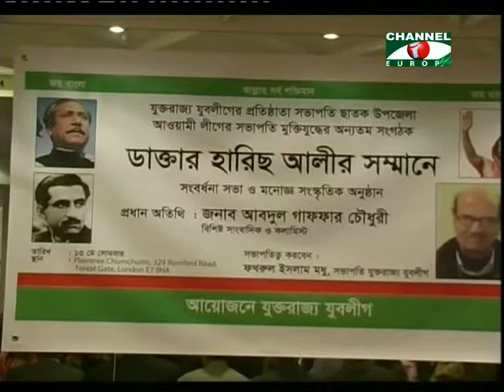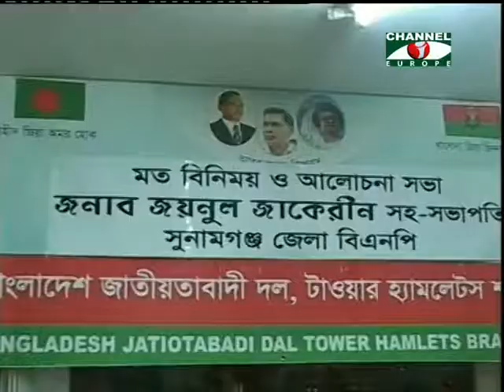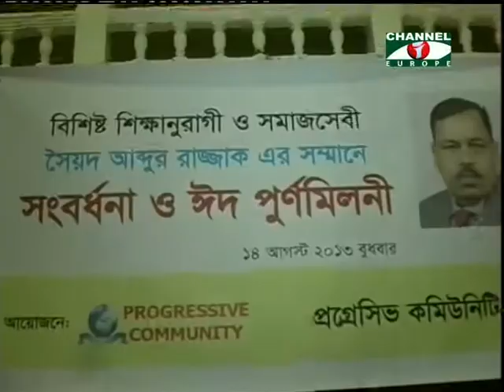Amader Khobor 210813 1